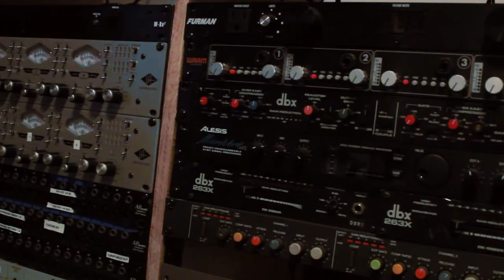Nada Surf - Fruit Fly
Pete Abraham is back with another Cover from the Couch. This week he performed 'Fruit Fly' by Nada Surf. Enjoy!

Performed and Recorded live at Riverhouse Recording Studio.